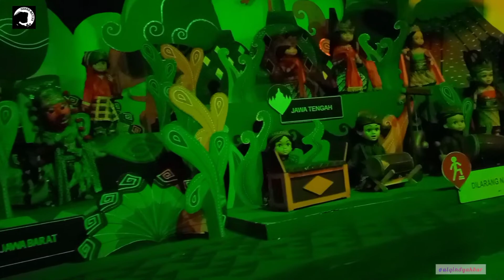Istana Boneka Dufan 2022